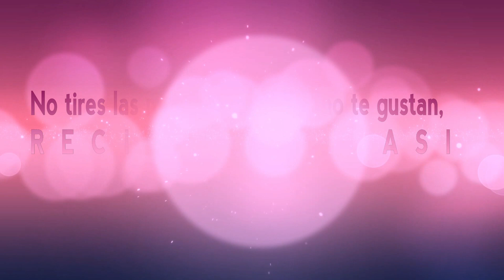😜¿Qué hacer con las manualidades que te salen mal? Fácil idea para restaurar tus manualidades ✅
Hola mis queridos Street Tubers hoy te enseño a hacer una redecoración de cesta de papel, este es un trabajo sencillo y fácil en el que vas a precisar de muy pocos materiales, espero que te guste y que me ayudes a compartir el video con tus amigos, besos.

Materiales: cualquier trabajo que tengas y que no te guste, piezas de masa de papel y pinturas al gusto, yo he usado una patina y pintura blanca, también he usado pintura dorada.